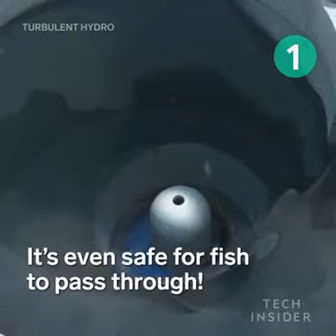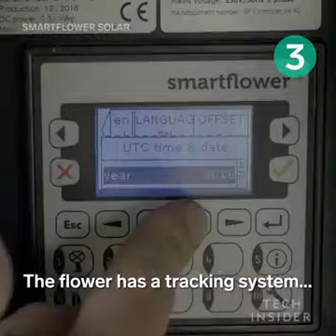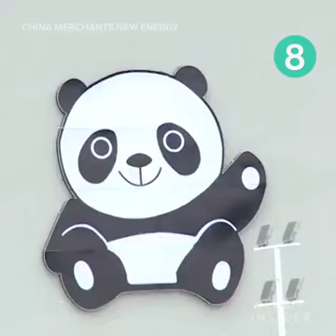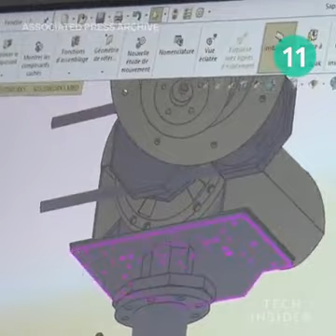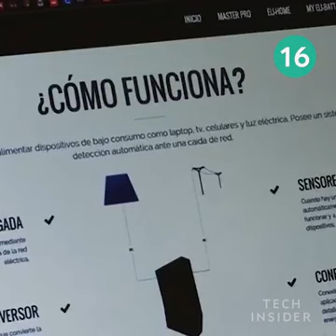New enegy sourses, future life